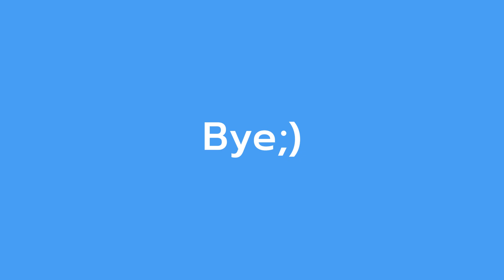О своём #7 | Сюрприз с подружками, много книжек, летний спорт ✨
7-й влог "О своём" очень насыщенный, короткий и красивый, поэтому обращения к алгоритмам YouTube: ЕСЛИ ТЫ НЕ ПОКАЖЕШЬ ЭТОТ ВЛОГ НИКОМУ, Я ОБИЖУСЬ ✨

✨  Обо мне
20 лет, INFG-T

Учусь в НИУ ВШЭ 4 курс "Реклама и связи с общественностью" специализация "Маркетинг"

Училась по обмену в Италии на 2 курсе в университете LUISS

Работаю стажером бренд-менеджером в крупной международной FMCG компании

Мой Инстаграм (пока не активен по причине личного нехотения)

00:00 Ресторан и Лизочка
00:29 Сюрприз на День Рождения Машульки
02:12 Летний день и оценка мусорки
03:41 Спокойное воскресенье с любимыми
05:13 Понедельник )
05:59 Еще один летний денек с книжкой
06:46 Фитбоксинг и новая студия